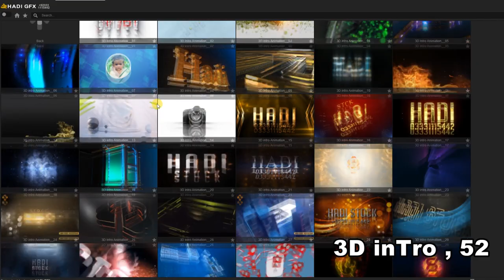Hadi One Click Pannel Part 2, 3D Animation Logos, intros, animated icons, subscribe Buttons